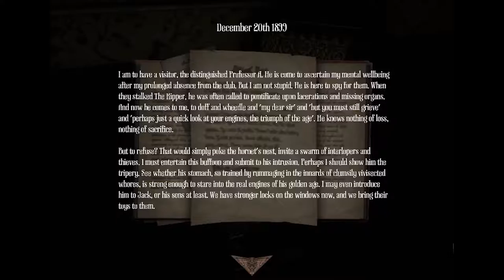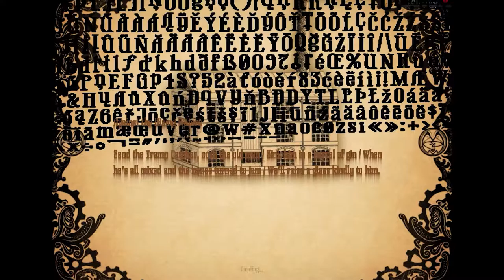PROGRESS BEING MADE! - Amnesia: A Machine for Pigs Part 2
Still haven't met the monster, but still a lot of spooks!